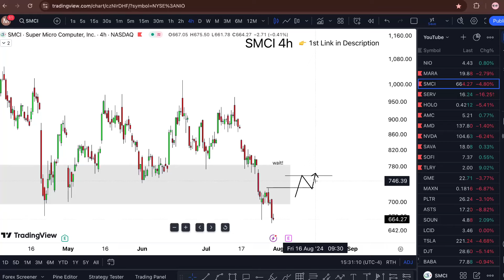SMCI Stock (Super Micro Computer stock) SMCI stock PREDICTION SMCI STOCK analysis SMCI stock news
SMCI Stock (Super Micro Computer stock) SMCI stock PREDICTION SMCI STOCK analysis SMCI stock news today. Super Micro Computer stock prediction and also Super Micro Computer analysis. Super Micro Computer stock forecast with Super Micro Computer stocktwits talking to Super Micro Computer stock news and only scisparc stock price today

 My Goal 🏆

WHY FREE?